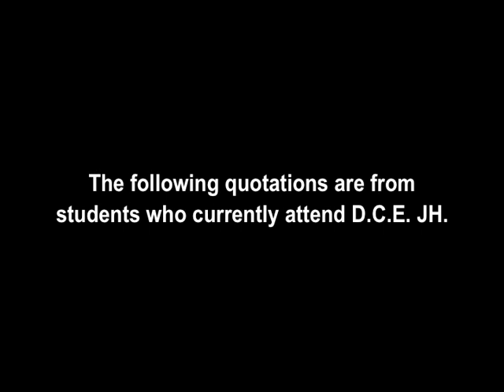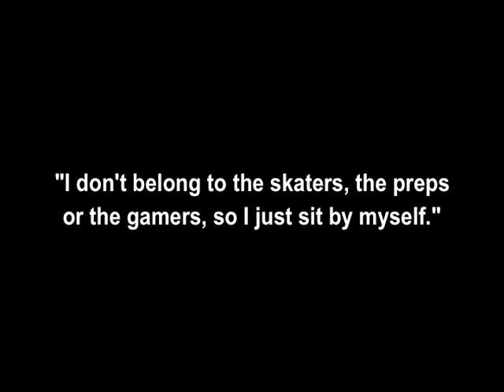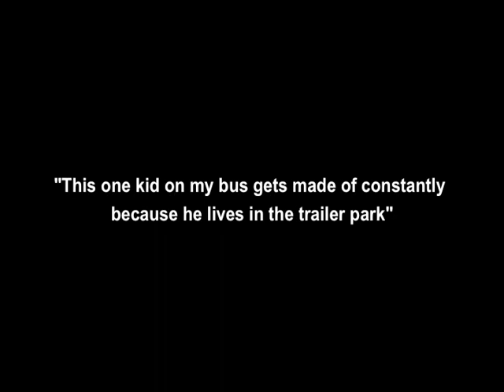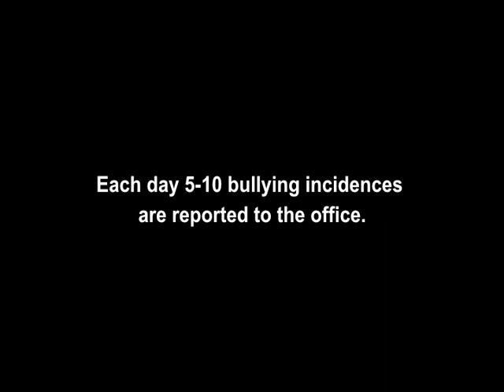Anti-Bullying Video by D.C. Everest Junior High Students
The D.C. Everest Area School Board was shown this video at their December 15, 2009 meeting. Produced by the D.C. Everest Junior High student council and jazz band for the school's anti-bullying campaign. Special thanks to teachers Jeff Bergstrom and Ben Hoenisch, as well as administrator Dave Juliot, for their production guidance.